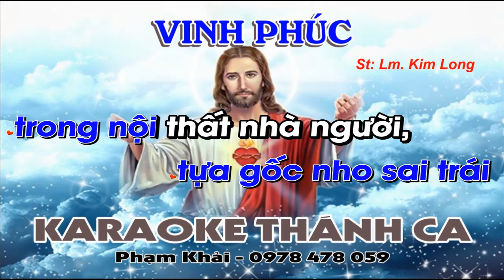Vinh Phúc Karaoke - (St: Lm Kim Long) - Vinh phúc thay người kính sợ Chúa và hằng đi trên đường...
❤️ Ca khúc: VINH PHÚC
🎹 Sáng tác: Lm Kim Long
🎤 Trình bày: KARAOKE
📀 Video karaoke : KARAOKE THÁNH CA
🎧 ĐT: 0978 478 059 (zalo)
LỜI BÀI HÁT: VINH PHÚC

ĐK: Vinh phúc thay ngưòi kính sợ Chúa, và hằng đi trên đường quang minh Thiên Chúa. Người hưởng huê lợi tay người tạo nên, và hạnh phúc Chúa thưởng ban muôn đời.

1. Hiền thê người tựa gốc nho sai trái trong nội thất nhà người. Con cái người như đám cây Ô liu, xum xuê quanh mâm bàn người.

2. Ngàn ân lộc của Chúa ban chan chứa trên kẻ kính sợ Ngài. Xin Chúa từ trên núi Si-on chúc phúc suốt cả đời người.

3. Nguyện cho người được sống cao niên tuế trong hạnh phúc tuyệt vời. Con cháu người đông đúc như sao sa, an vui đến muôn ngàn đời